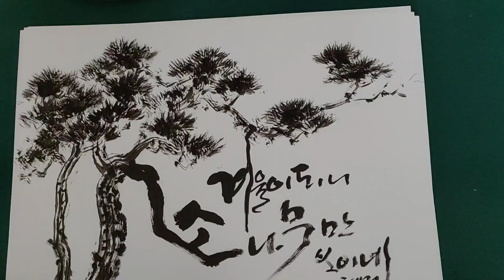혜전캘리그라피 - 겨울이 되니 소나무만 보이네 / Hyejeon calligraphy - drawing winter pine tree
꽃피는 봄에는 꽃만 보이고
녹음짙은 여름엔 나무 그늘만 보이고
가을엔 울긋불긋 단풍만 보이더니
앙상한 겨울이 되니 소나무가 눈에 들어옵니다